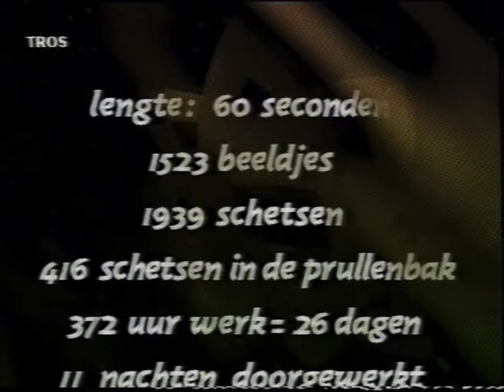Voor de verandering - Kunstig - Het Eindresultaat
Animatie film van Arno Zoontjes. Stemmen van Hero Muller en Yvonne Valkenburg. Geluidsstudio: Meta Sound Studios in Amsterdam. Een kijkje achter de schermen is te zien via deze